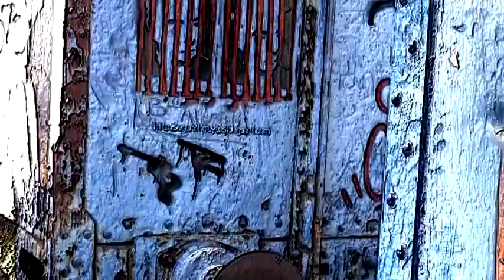Tiembla Delirio Orquesta - Hombre de Madera